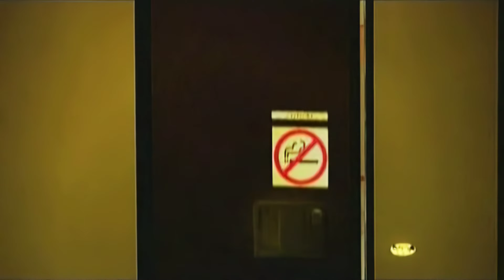Britney Spears - Toxic (MI3 vs Lenny B Radio Edit) 4K 60fps AI Upscale